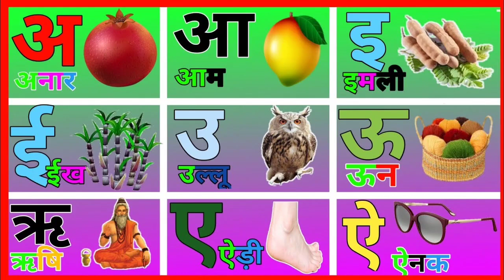अ से अनार, आ से आम || हिंदी स्वर वर्णमाला || a se anar, aa se aam || अ आ इ ई || हिन्दी शब्द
हिन्दी शब्द ||

This video is useful for kids to learn अ से अनार, आ से आम ।